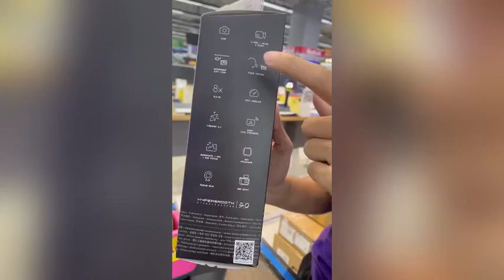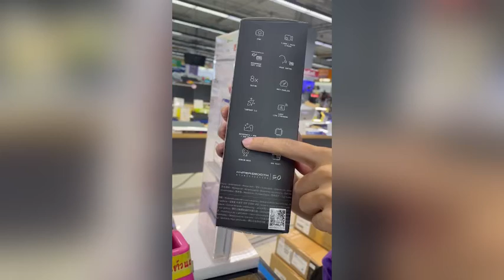สุดยอดกล้องแอ็คชันแคมที่ทรงพลังมากที่สุด GOPRO HERO11 รุ่น CHDHX-111-RW BLACK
สุดยอดกล้องแอ็คชันแคมที่ทรงพลังมากที่สุด GOPRO HERO11 Black Gift Box กล้องแอ็คชั่น (สีดำ) รุ่น CHDHX-111-RW BLACK ละเอียดมากกว่าที่เคย ลดความสั่นไหวในการถ่ายวิดีโอ📱

💜เรามาชม Power Buy Guru นักรีวิวสินค้าจาก Power Buy รีวิวการใช้งาน และฟีเจอร์เด่นๆ ของกล้องแอ็คชั่นรุ่นนี้กันเลย และหากรับชมรีวิวจบแล้ว อยากได้กล้องแอ็คชั่น พกพาง่าย ไปได้ทุกทีอย่ารอช้า!! ช้อปได้เลย